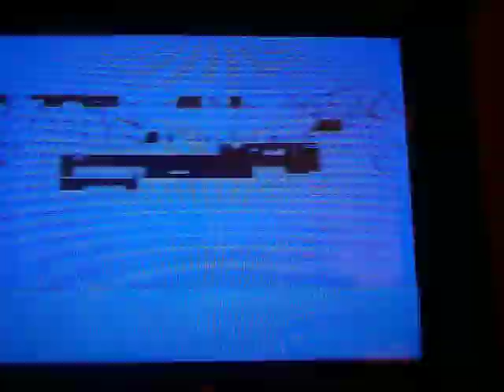GLICHED!!! Part 1